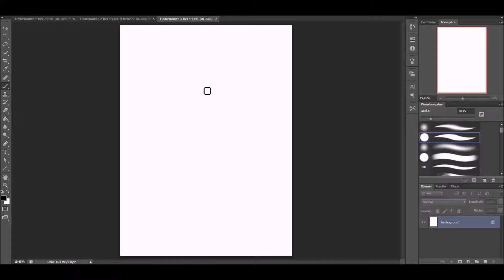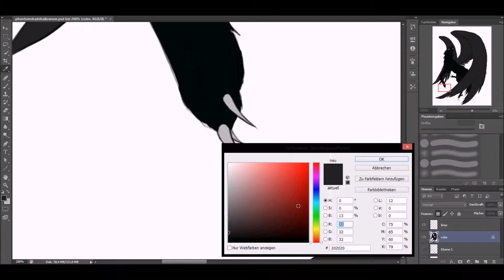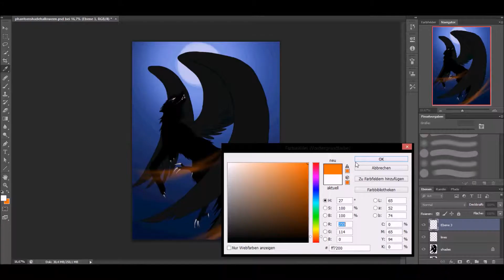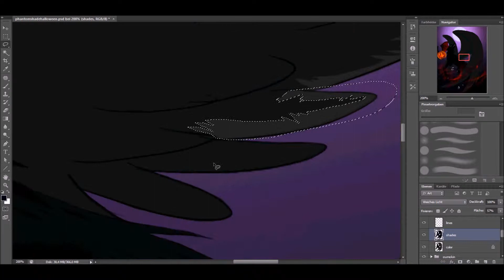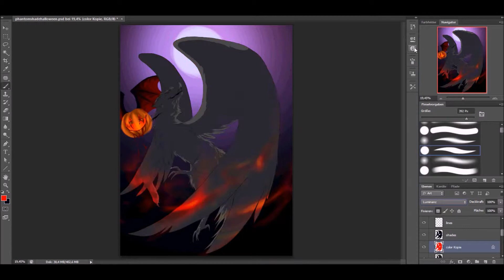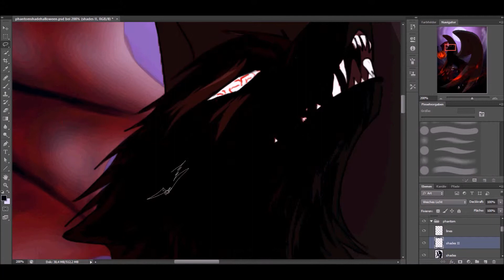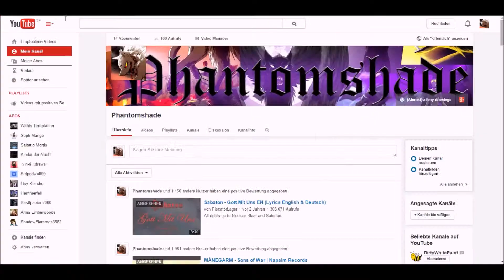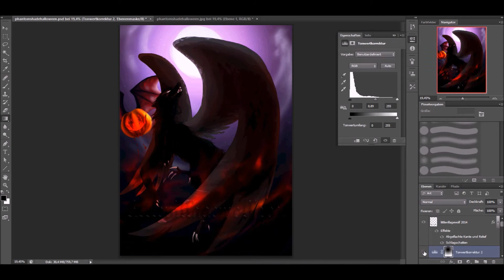Demons' Dance speedpaint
I would probably have had this video and picture finished earlier if my graphic tablet had not been broken ... oh well, I cannot change it now anymore, have a new tablet since yesterday so it's fine ^^ I really hope one can't see how I fought with my tablet in the video xD
Oh by the way, the Ravenwolf in the pic is my fursona Phantomshade, so you see, that's where my channel's name comes from ^^

            and Ortiga - Ayemé